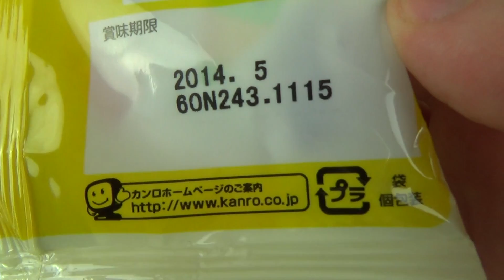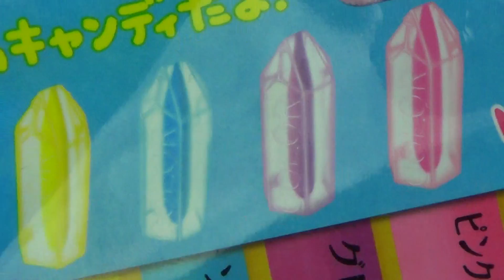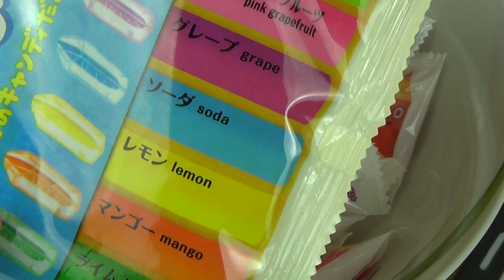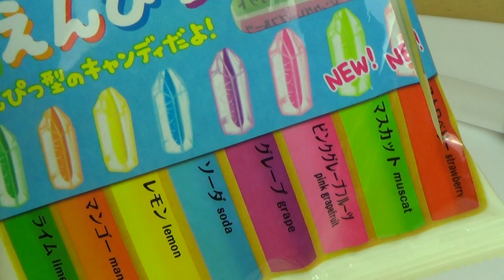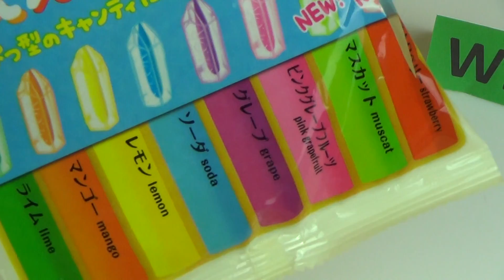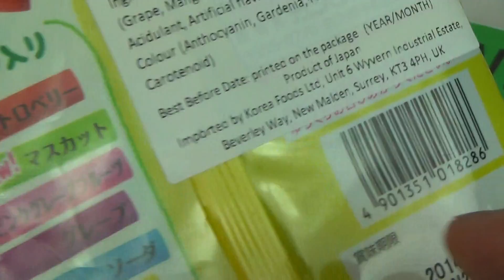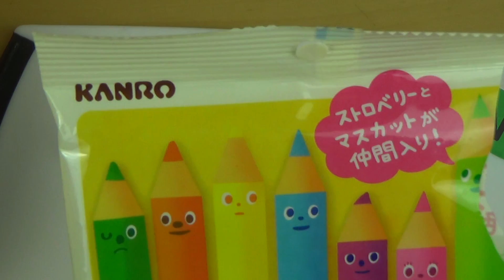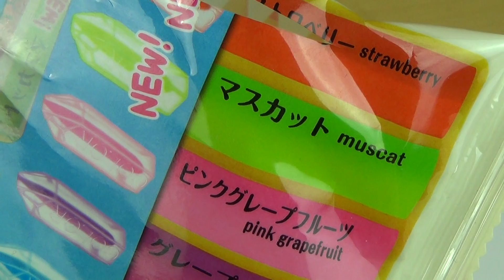Kanro - Iro Enpitsu Japanese Hard Candy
This is hard candy made in Japan. They really know how to create awesome flavors.
German starts 7:12